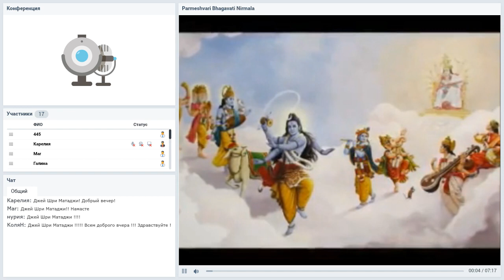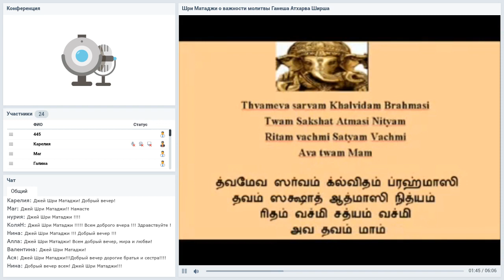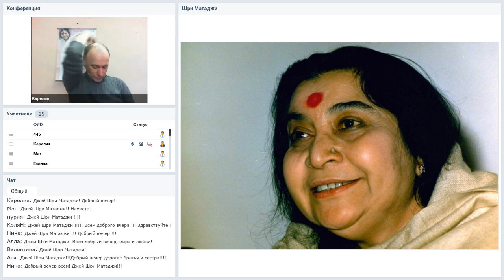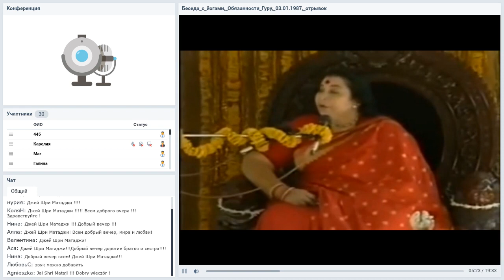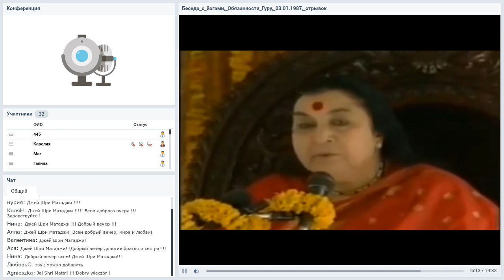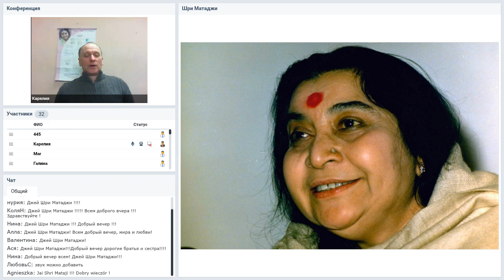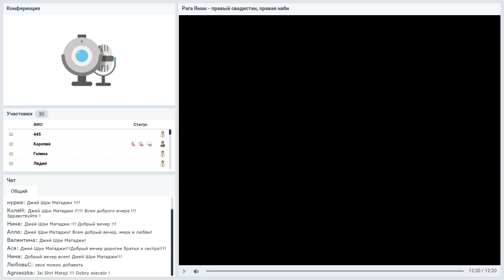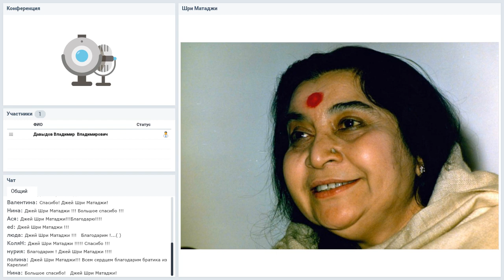210 вебинар "Знакомство со школой Сахаджа Йоги в Карелии".